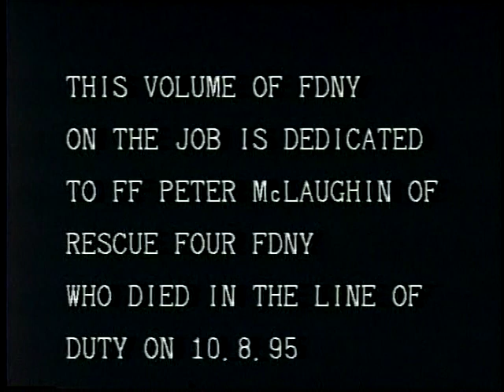OLD SCHOOL FDNY QUICK PRODUCTION 1995 PT 3